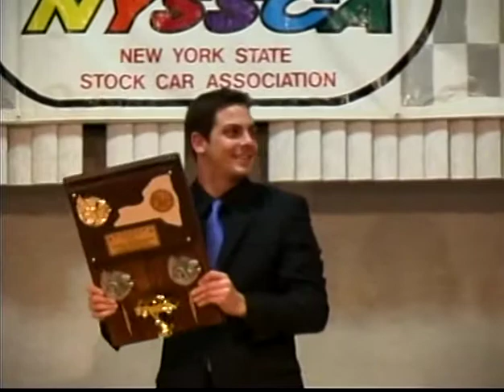Overall outstanding Performance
NYSSCA Overall Outstanding Performance Award Stewart Friesen